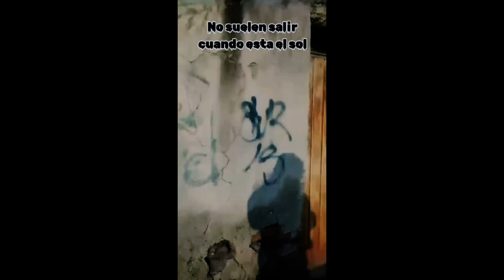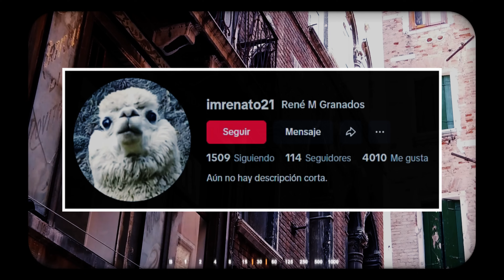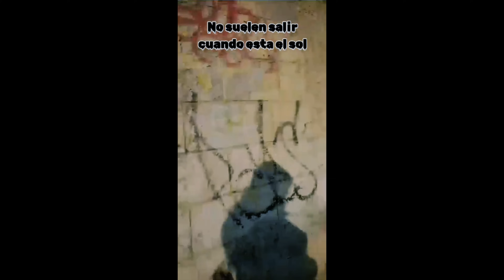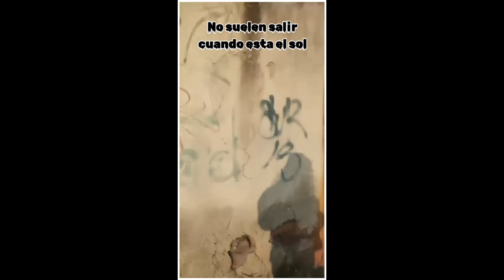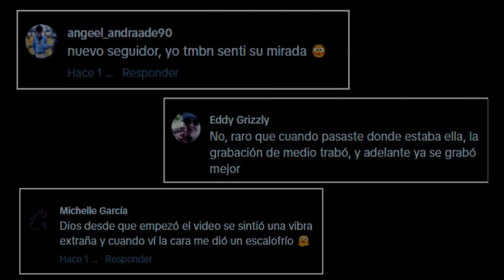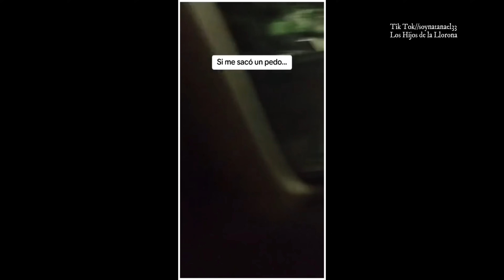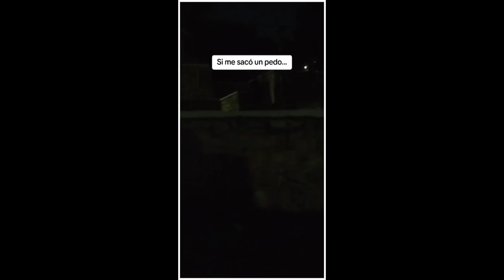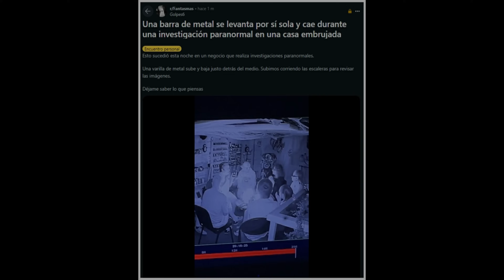Grabaciones Aterradoras del TIK TOK Videos que te helaran la sangre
🔪 **¡Prepárate para una dosis de terror extremo!** 🎃 En esta escalofriante recopilación, te llevaremos a un viaje por los rincones más oscuros de lo paranormal, lo desconocido y lo aterrador. Desde historias reales hasta leyendas urbanas, cada minuto está lleno de misterio y suspenso. 👻 Siente cómo la piel se te pone de gallina y descubre los relatos que te harán cuestionarte lo que sucede cuando las luces se apagan.

🔴 **Advertencia**: Este video no es apto para los débiles de corazón. Si eres amante del miedo, ¡este es tu lugar! Dale play si te atreves... y asegúrate de no estar solo en la oscuridad.
YMelgar I Compositor
Videos utilizados como efectos y referencias
Pixabay